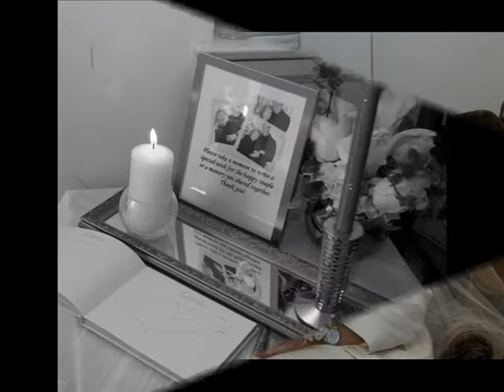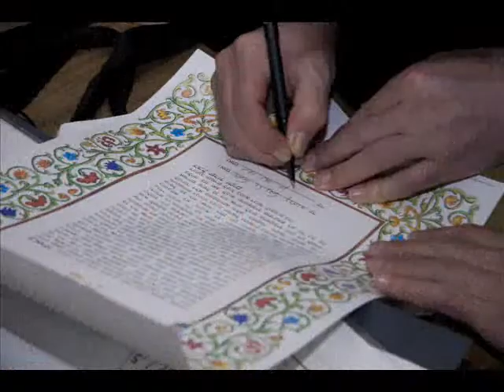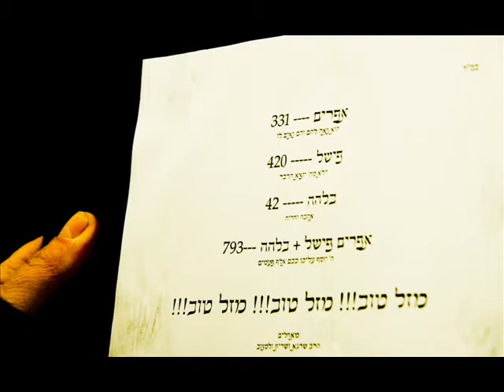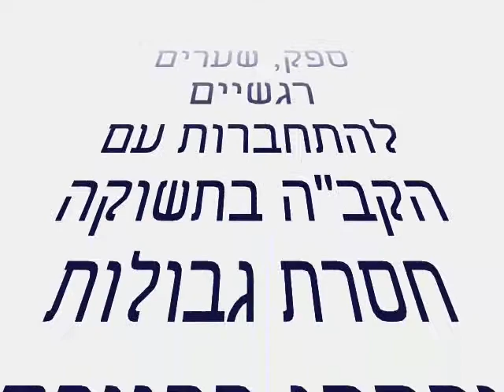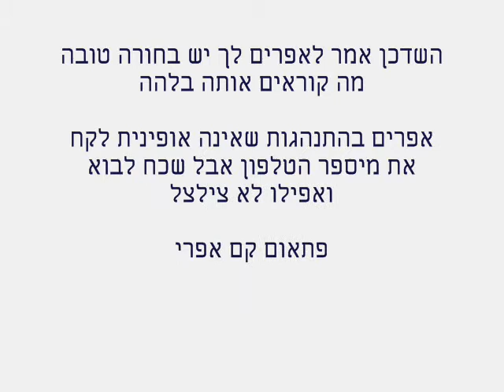בלהה בילי ואפרים פישל מתחתנים